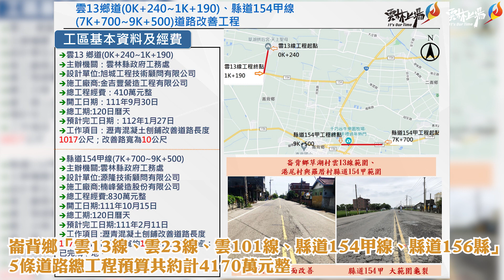提升道路品質 縣府舉辦西螺、二崙及崙背前瞻計畫道路改善說明會 傾聽地方聲音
雲林縣政府為提升縣內道路品質，積極爭取交通部前瞻計畫補助，將在西螺、二崙及崙背投入9,858 萬元辦理道路改善，今(21)日下午縣長張麗善率工務處團隊舉行施工說明會，向鄉親說明工程內容，並傾聽地方意見及需求，吸引不少民眾參與，縣議員廖萬 、李明哲、王鈺齊、二崙鄉長鍾福助、崙背鄉長李泓儀及多位代表、里長也到場關心，期盼工程順利早日完工，讓鄉親出入更方便、安全。

縣長張麗善指出，西螺、二崙及崙背聯外交通以公路為主，部分路段因為年久未修，逐漸出現老舊破損等現象，為維護鄉親行車安全，縣府積極向交通部爭取經費，針對西螺雲39線、雲44線及雲46線三條道路，二崙雲28線，崙背雲13線、雲23線、雲101線、縣道154甲線、縣道156線等5條道路，展開路面刨鋪及道路景觀改善，提供居民便捷、舒適的車行空間。感謝交通部公路總局在道路品質提升計畫上，給予地方政府大力的協助，也感謝議員們對於縣府預算的支持，施工過程若造成鄉親不便，請大家多多體諒。

縣府工務處補充說明，為提升交通品質，本府針對西螺二崙及崙背重要道路向交通部公路總局提出道路改善計畫並已於今年獲補助，合計總工程預算9,858 萬。其中，西螺鎮有「雲39線、雲44線及雲46線」三條道路工程預算共約計2,000萬元整(中央補助1680萬元整，地方配合款320萬元整)，其中雲44線改善經費200萬元整，雲39線含道路側溝改善經費為1280萬元整，雲46線改善經費為520萬元整。工程已於111年9月5日契約訂約，預計於111年9月30日開工，工期為120日曆天，預計於112年1月27日竣工。

二崙鄉「雲28線」1條道路部分，總工程預算共約計2894萬元整(中央補助2431萬元整，地方自籌463萬元整)，其中雲28線改善經費為560萬元整，縣道156線改善經費為2334萬元整。另本案雲28線已於111年9月5日契約訂約，預計於111年9月30日開工，工期為120日曆天，預計於112年1月27日竣工；雲156線預計111年10月15日開工，工期為120日曆天，預計於112年2月11日竣工。

崙背鄉「雲13線、雲23線、雲101線、縣道154甲線、縣道156縣」等5條道路總工程預算共約計4964萬元整(中央補助4170萬元整，地方自籌794萬元整)，其中雲13線改善經費為410萬元整，雲23線改善經費為750萬元整、雲101線改善經費為640萬元整，縣道154甲線改善經費元整為830萬元整，縣道156線改善經費為2334萬元整。另本案雲13線已於111年9月5日契約訂約，預計於111年9月30日開工，工期為120日曆天，預計於112年1月27日竣工；縣道154甲線及縣道156線於111年9月8日契約訂約，預計於111年10月15日開工，工期為120日曆天，預計於112年2月11日竣工。竣工後預期可有效提升道路品質、行車安全，也可望對周邊觀光有所助益。

張縣長表示，交通為人民之基本需求，隨著地方不斷發展，交通使用量逐漸增加，維持道路的通暢及安全是縣府職責，除了會持續積極爭取經費改善周邊道路，也一定會把道路品質及路基養護做好，確保鄉親出入安全。